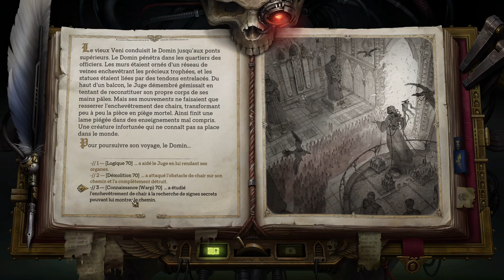#11 - On essaye de sauver Kibellah - W40K ROGUE TRADER VOID SHADOWS [FR]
EthernHell se lance dans l'aventure Rogue Trader, directement sur le DLC Void Shadows !

- Ardarin
- Azzul
- Broudaff
- Glentharil
- Le Baron d'Onyx
- Mangazore
- Mazamara
- ZeCid
- Zmoi6